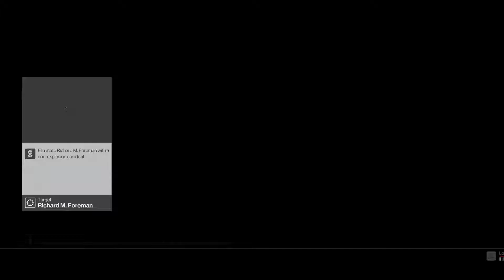Hitman: Elusive Target #18 (Messy Run)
So I failed this mission on my actual account and ended up trying it again on a friend's who had no interest in doing it. Really interesting concept for a target, but absolutely infuriating to actually take out cleanly. In the end I just opted for murdering the entire building and then knocking him out to set up an accident kill... Worked in the long run I suppose...